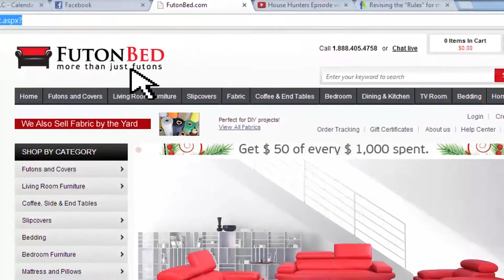Video Marketing from Ajax Union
Online video is quickly becoming an important part of any marketing strategy. Why is it so important?

52% of customers who watch product videos say those videos make them more confident about purchases (Internet Retailer, 2012)

Video results on search engines have a 41% higher click-through rate than plain text search results (Aimclear, 2011)

Site visitors who view product videos are 144% more likely to add that product to their cart than visitors who do not (Internet Retailer, 2011)

Professionally produced videos outperform user-generated videos by 30% (Comscore, 2012)